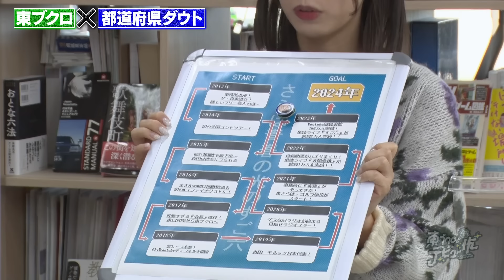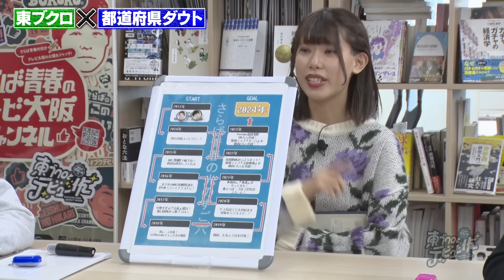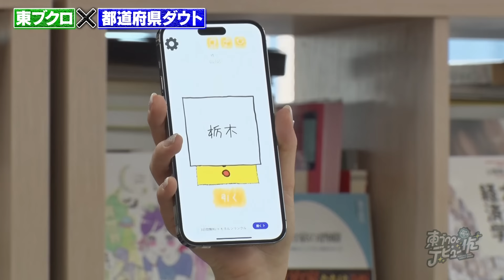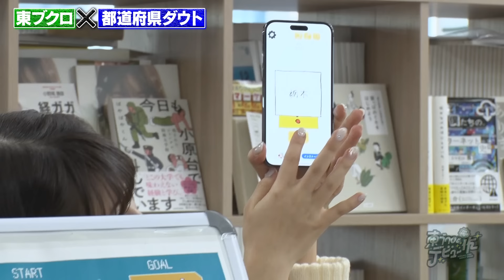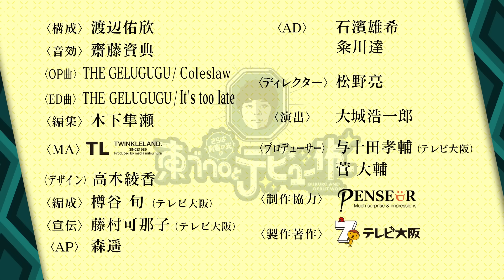【都道府県ダウト】さらばファン必見！ライブや営業で訪れた回数を当てよう！！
「さらば青春の光の東ブクロとデビュー作」《# 92》　[さらばがLIVEや営業で訪れた都道府県]を扱った対戦ゲーム。くじ引きをし、出た都道府県でLIVE・営業を実施した回数を答えるというもの。その回数が合っているか間違っているかを見極めよう！森田vs.ブクロで勝負！！

井口和俊

【SNS】
▼X（Twitter）：@saraba_bkrdebut